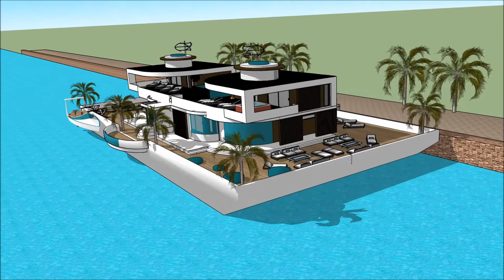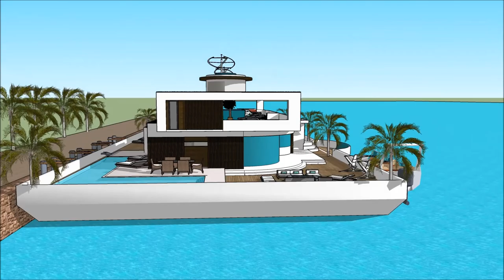Yacht home BOAT HOUSE AMSTERDAM METSTRADE SHOW 2018 YACHT RAI HOLLAND YACHTING GROUP Exhibition a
The houseboatzania launching an innovative high-end luxury yacht houseboat home design potentially as a display of exhibition of the Yacht home BOAT HOUSE AMSTERDAM METSTRADE SHOW 2018   YACHT RAI HOLLAND YACHTING GROUP  Exhibition a.

The collection of the Houseboatzania concept of Yacht home BOAT HOUSE AMSTERDAM METSTRADE SHOW 2018   YACHT RAI HOLLAND YACHTING GROUP  Exhibition a consists of high luxury and architectural art pieces in minimalism combined with living on the waterfront of the harbour of

The houseboat yacht design has the basis to sustain living with high standards and contemporary structural design at Yacht home BOAT HOUSE AMSTERDAM METSTRADE SHOW 2018   YACHT RAI HOLLAND YACHTING GROUP  Exhibition a with numerous of prospects for excessive living and celebrating the desire of life worldwide: